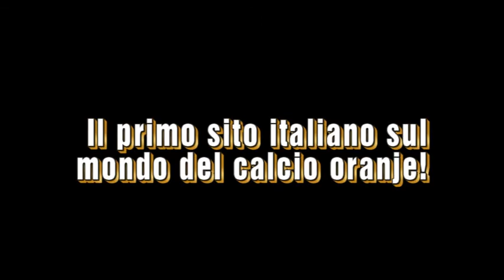Promo Calcio Olandese Blog - Eredivisie 2015/16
Il 2 agosto decolla la stagione di calcio olandese 2015/16 con la Supercoppa d'Olanda!
Segui l'Eredivisie e tutte le altre competizioni con noi! Seguici anche sulle pagine ufficiali di Facebook e Twitter!